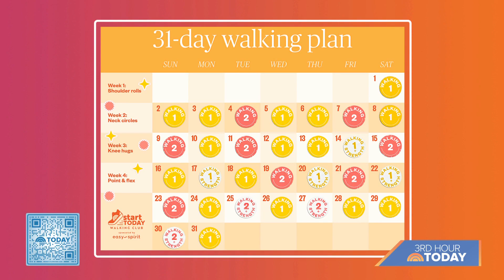Jazz Up Your Daily Walks With These Easy Moves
Fitness contributor Stephanie Mansour shares moves from the Start TODAY October walking plan.